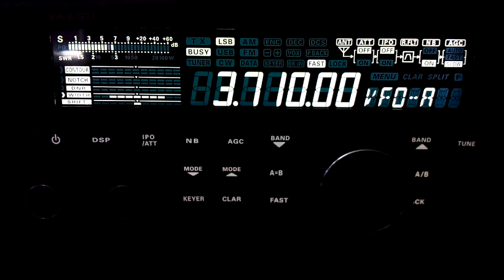80m Special Call II3YOTA 2 12 18 @ 1845 UTC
II3YOTA Youngsters On The Air The Italian YOTA Crew received In Manchester England Loc IO83tl using Yaesu FT-450D Antenna Wellbrook ALA1530LN Active Loop (Indoors) Thanks For Watching 73 & 44 Jeff MA3112SWL
Further Information